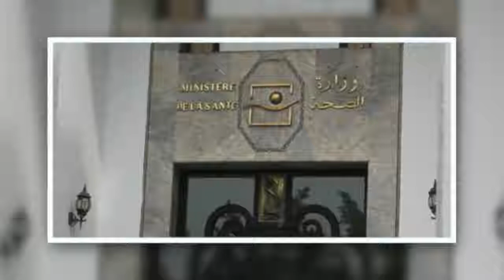لا وجود لإنفلونزا الخنازير.. وهذه هي الحقيقة